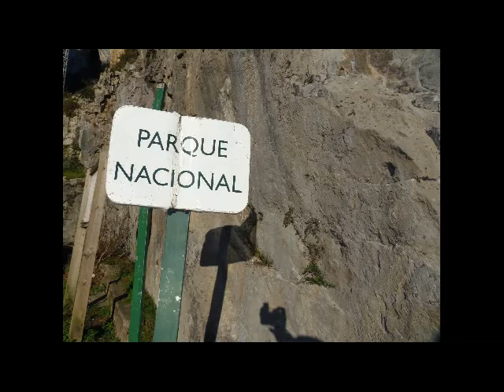SUBIENDO A TRESVISO 2016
ESPECTACULAR RUTA